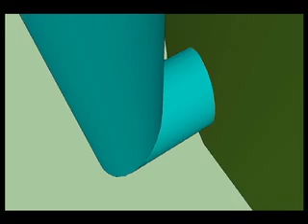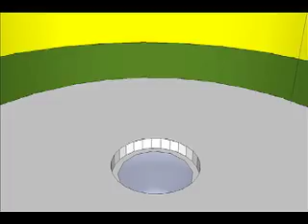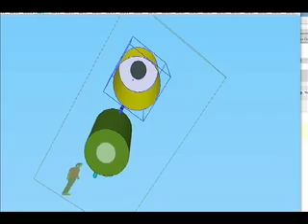Animation of a simple telescoping biogas digester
For this simple animation describing just how simple it is to build your own biogas digester I downloaded Google Sketchup 7 and then used Google 3D Warehouse to download a model of a digester by roilbilad130 called "Biogas untuk limbah dapur" which is Indonesian for "Biogas for Kitchen Garbage".  I changed the food inlet pipe and the fertilizer output pipe to reflect the way they work in the ARTI India systems we have been building in Cairo and Germany and set different sequence animation key frames in Sketchup and did screen capture in Snap Z Pro.  Building real digester is about as easy as building a digital one in sketchup -- it really is just two plastic barrels, one inverted inside the other, with three pipes -- one to get the food in, one to take the liquid fertilizer out and one at the top to deliver the gas to your cookstove or generator. 1000 liter tanks should get you about 2 hours of cooking gas a day if you live in a warm climate.  As shown, we intend to use psychrophilic bacteria at the bottom to increase cold weather production.
The process is very simple -- on the first day you put in about 40 kg of animal manure (horse or cow work fastest, but anything will work) and fill up the container with water.  Then place the gas collector on top with the valve open so it sinks down into the bottom container, driving out the air. Then close the valve. After about 3 weeks the gas being created inside the container will be flammable. From that point on you start adding kitchen waste ground up with water in a blender (be careful not to burn up your blender!)  Because methane is lighter than air, if the valve in the top container is closed it will not escape (think of a diving bell or a hot air ballon -- they are open on the bottom and no gas escapes).  Even though there is open space around the sides the gas is trapped in the top container until you open the valve to bring it to the kitchen. Hope that helps!